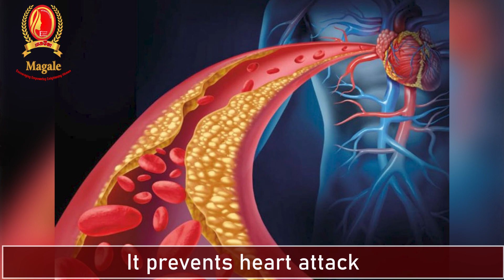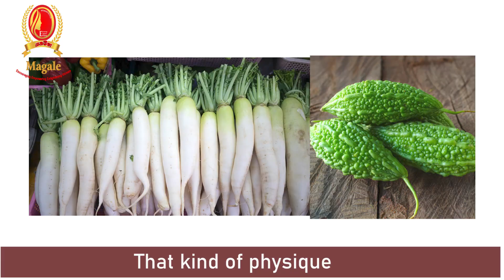Truth behind our Food|உங்க சாப்பாட்டுல உண்மைத்தன்மை இருக்கா..?! |உணவின் உண்மைத்தன்மையும் நம் உயிரும்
நாம சாப்பிடுற சாப்பாட்டுல என்ன இருக்குன்னு தெரிஞ்சு சாப்பிடுறோமா..?? நல்ல ஆரோக்யத்தை ,நோய் எதிர்ப்பு சக்தியை ,உடல் வளர்ச்சியை தந்து மனநலனையும் மகிழ்ச்சியையும் நாம் சாப்பிடுகின்றஉணவு தருகிறதா..தெரிந்து கொண்டு தெளிவடைய பாருங்கள் உங்கள் Magale channelன் இந்த படைப்பு.
Food & Nutrition
உணவே மருந்து
Healing foods
Organic Foods
 Encourage, Enlighten & Empower Women
Chit chat Shows
Helps Women identity Talents
Productive Leisure Hours
Riddles and Puzzles
Face Life and Society Challenges
Decors# # Motivational Speech # Gardening Tips # Cookery Recipe # Crafts
# Tailoring Beauty Tips Yoga Zumba & Many more.
Channel Maintained by Department of Melmaruvathur Adhiparasakthi Siddhar Peedam to Empower and Motivate Women in all sectors.]